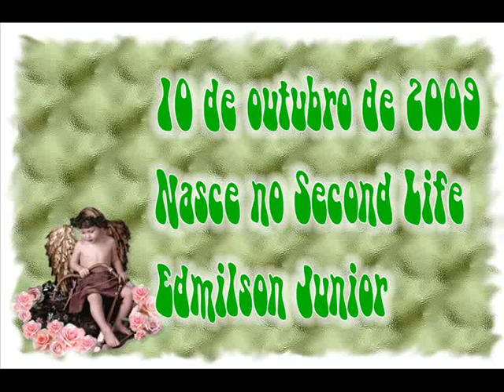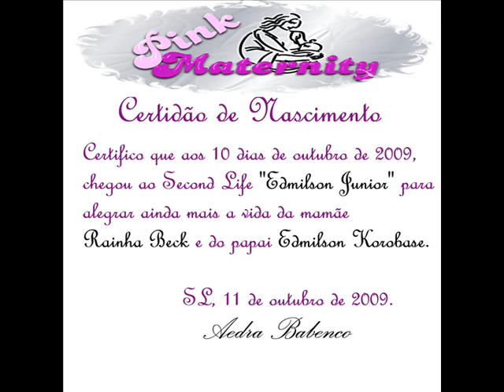Nascimento de Edmilson Junior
Parto de Rainha Beck no ambiente virtual Second Life